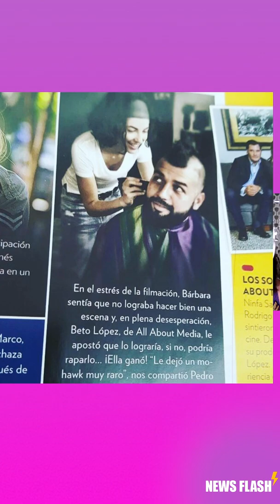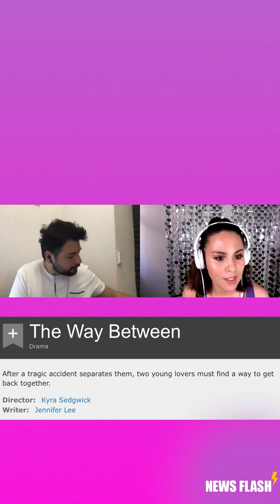¿Qué hace un productor de cine?-Entrevista José Alberto López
Jose Alberto Lopez productor de cine  incluyendo Treintona, Soltera y fantástica y más nos platica su labor, nos da consejos y definitivamente tienes que darle play